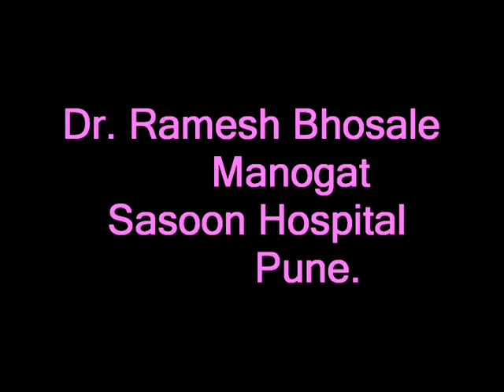Dr. Ramesh bhosale Manogat - Rashtra Sant Kashinath Maharaj Jejurikar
Ramesh Bhosale - Sasoon Hospital Pune.
Rashtra Sant Kashinath Maharaj Jejurikar
Vitthal Mandir Trust (Jejuri - Pune)
Sanyojak :- Shri.  Pralhad S. Lakhe